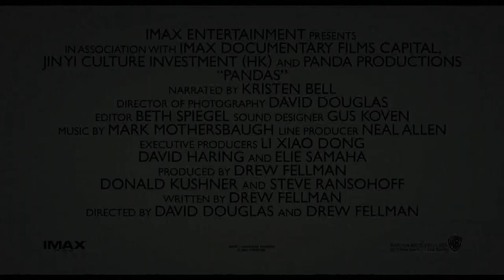Pandas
At Chengdu Panda Base in China, scientists are dedicated to protecting the species by breeding adult Giant Pandas in order to introduce cubs into the wild.